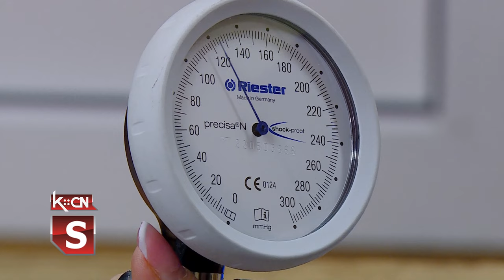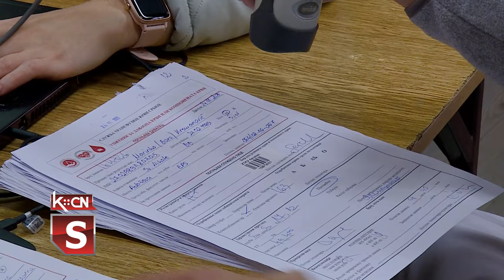Akcija DDK u Šidu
U prostorijama crvenog krsta Šid  danas je održana još jedna,  redovna akcija dobrovoljnog davanja krvi. Akciju su zajedno organizovali   Crveni krst Šid i Zavod za transfuziju krvi Vojvodine